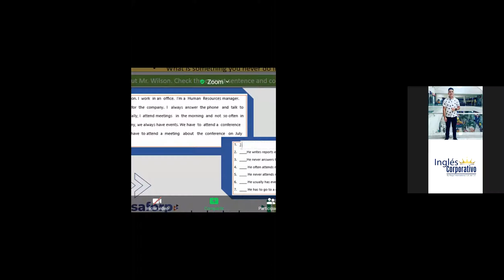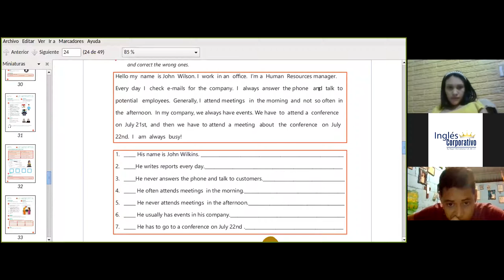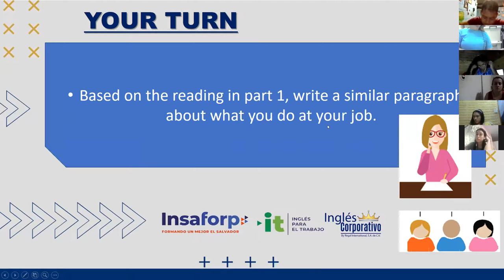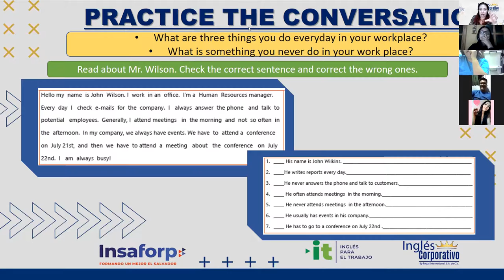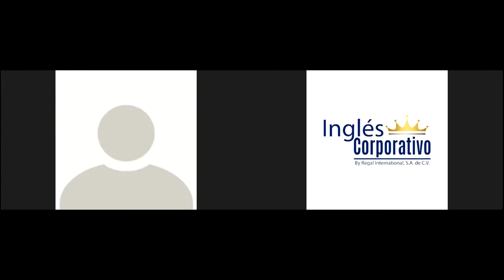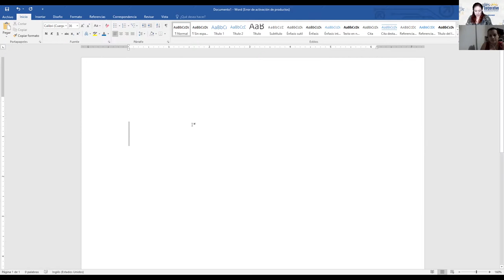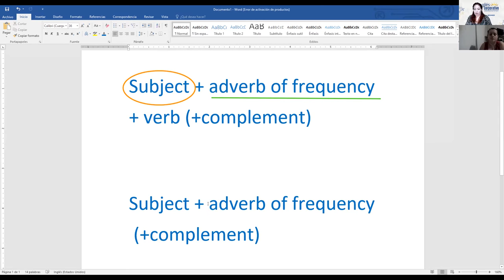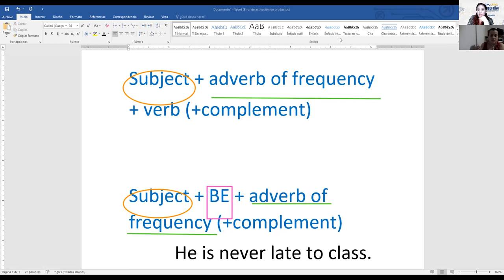Ingles Corporativo- Videoconferencia #10 Review of unit 2 and practice- Parte 2